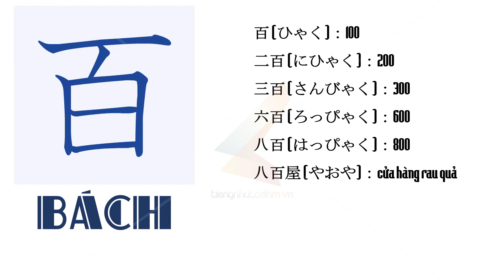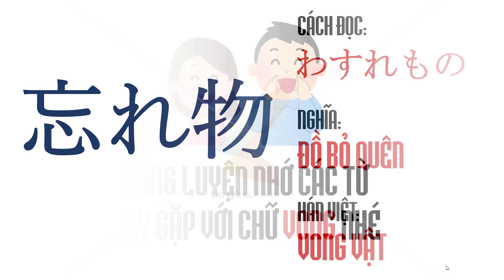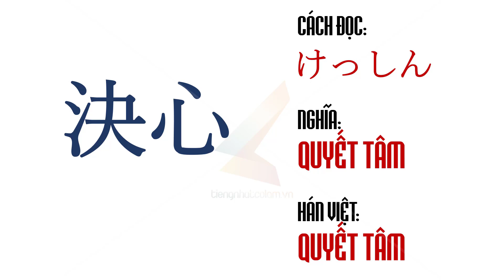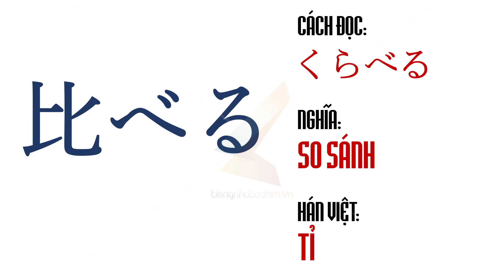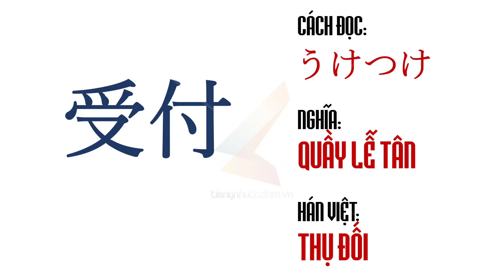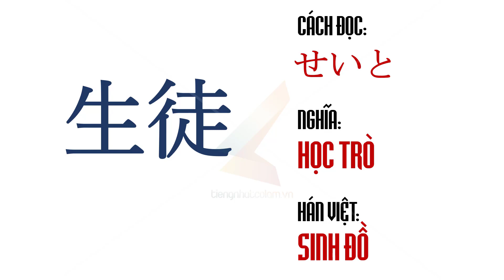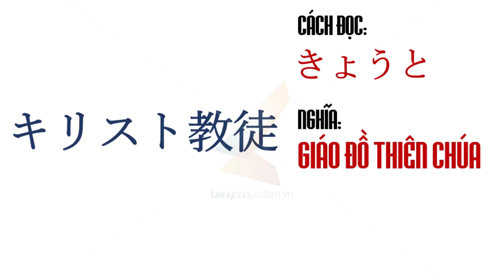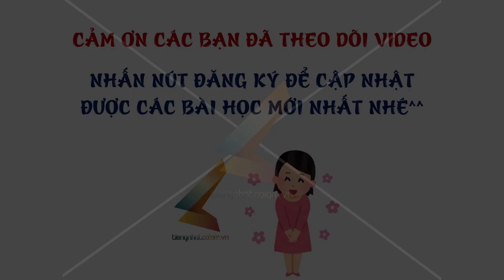Tiếng Nhật Cô Lam - Chữ Hán (Kanji) N5 - Bài 23A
Xin chào tất cả các bạn 💕  Khóa N5 hiện bên mình đã mở miễn phí toàn bộ, vô thời hạn với mong muốn giúp các bạn có nền tảng vững chắc trong quá trình học tiếng Nhật 💕 Trên kênh Youtube này thì bên mình hiện chỉ up được video Ngữ pháp, còn phần từ vựng, Kanji cũng như hội thoại thì do vấn đề bản quyền ở kênh cũ nên bên mình chưa reup được. Vậy nên để xem đủ tất cả các nội dung bao gồm Từ vựng, Ngữ pháp, Kanji, hội thoại, bài tập nghe, đọc cũng như làm test trắc nghiệm sau bài học.

Mời các bạn truy cập website Tiengnhatcolam.vn vào khóa N5 để học bài bản miễn phí nhé 💕

👉🏻Khoá online của bên mình là bạn vào học theo hướng dẫn của Lam ss trên những video quay sẵn chi tiết như khi đi học trên lớp, có bài tập đầy đủ😉 Bạn có thể xem lại nhiều lần và học bất cứ lúc nào nên sẽ rất tiện cho việc tự bố trí thời gian phù hợp.
💌 Bạn vào các link sau, xem mẫu các bài học thử để hiểu rõ về khoá học bên mình hơn, trực tiếp xem độ hiệu quả của khoá học nhé 💕
💌Link học thử N4:

Cảm ơn các bạn đã quan tâm, nhớ đừng quên bấn like + sub kênh của chúng tôi để xem thêm rất rất nhiều video thú vị và bổ ích nhé 💕